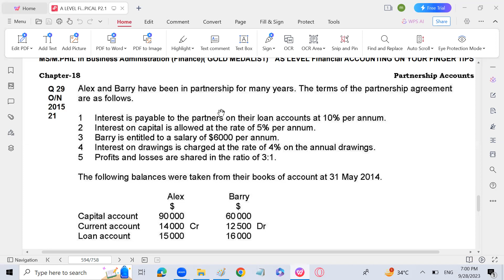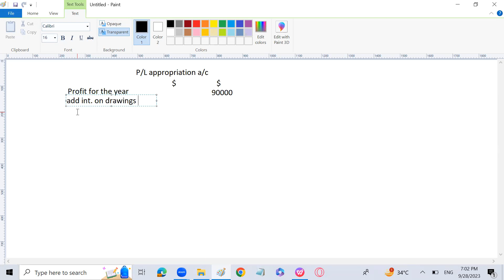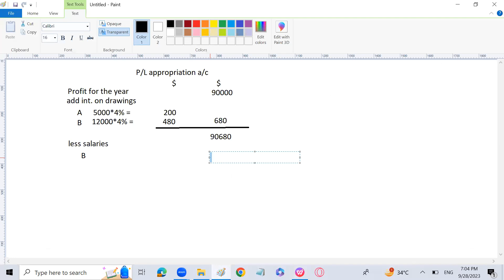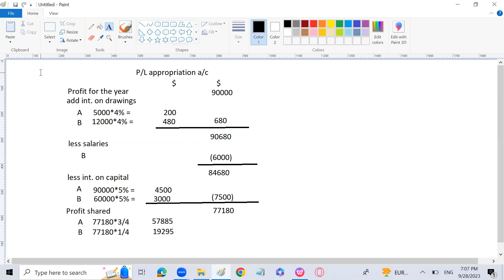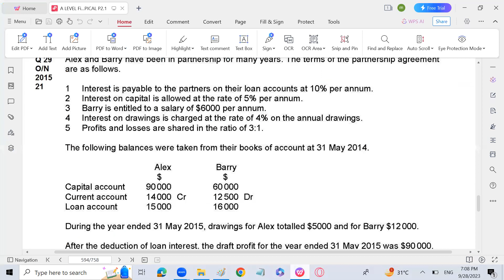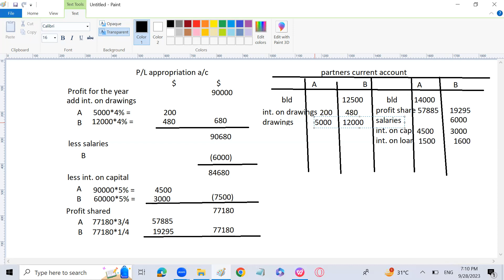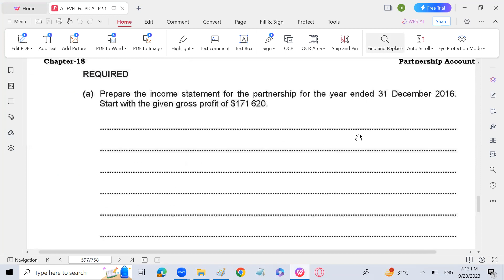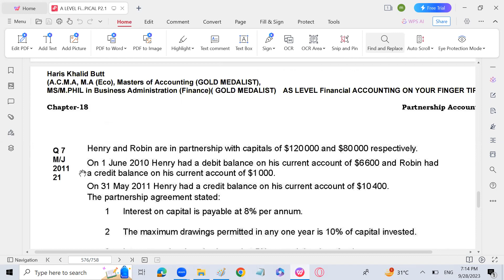A-Level-Accounting-Partnership-Accounts-Lecture-9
Paper Discussion on ON-15-21